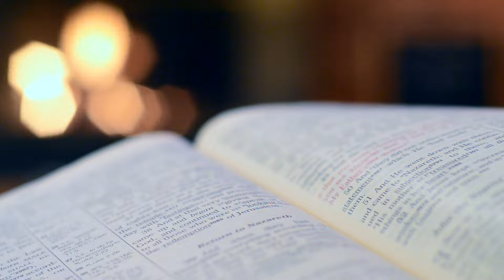Sant'Antonio risponde alla preghiera di Mirjana di Medjugorje - PARTE 2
Seconda ed ultima parte dell' avvincente racconto della veggente Mirjana Soldo tratto dal suo bellissimo libro: "Il mio cuore trionferà".

Mirjana Dragicevic Soldo
è nata il 18 marzo 1965 a Sarajevo in Bosnia-Erzegovina.

Come veggente di Medjugorje ha ricevuto apparizioni quotidiane dal 24 giugno 1981 al 25 dicembre 1982. Quel giorno, affidandole il decimo segreto, la Vergine le disse che per tutta la sua vita avrebbe avuto un’apparizione all’anno il giorno 18 marzo.

Dal 2 agosto 1987, secondo la sua testimonianza, ogni secondo giorno del mese Mirjana  sentiva la voce della Madonna e La vedeva, ed insieme a Lei pregava per i non credenti.

Il 18 Marzo 2020, dopo l’apparizione annuale della Madonna, Mirjana ha annunciato che non avrà più apparizioni ogni 2 del mese, come accaduto sino al 2 marzo 2020.

Mirjana è sposata, ha due bambini, vive con la sua famiglia a Medjugorje.

A lei la Vergine ha affidato questa intenzione di preghiera: per i non credenti, ovvero quelli che non conoscono l’amore di Dio.